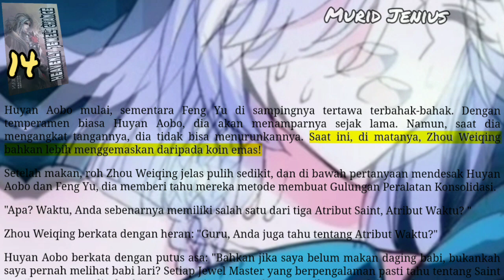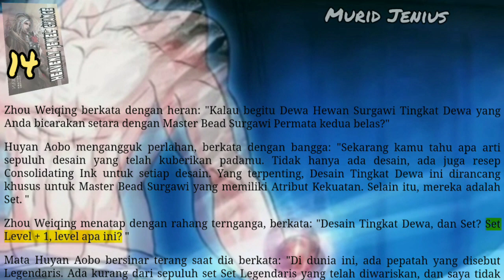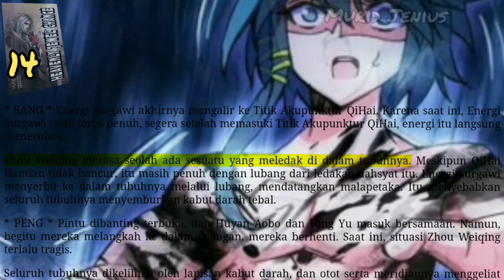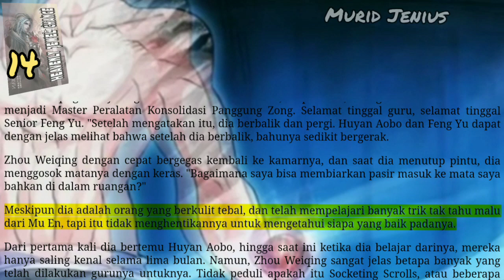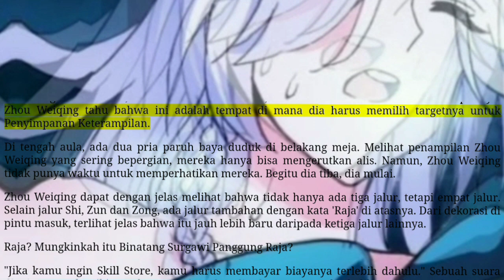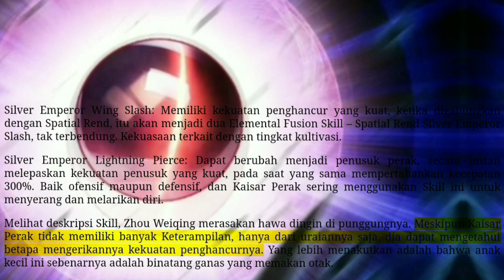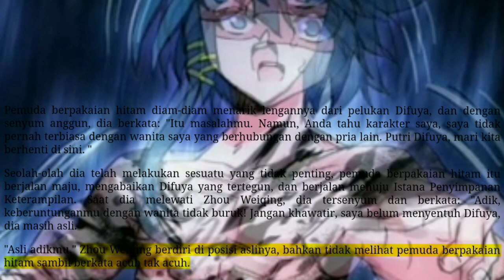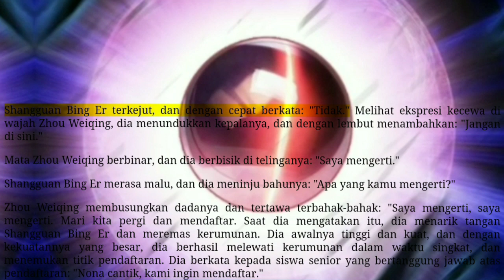Murid Jenius, HJC 14